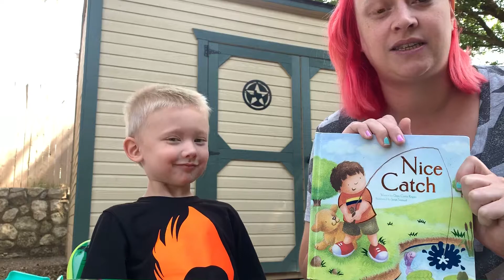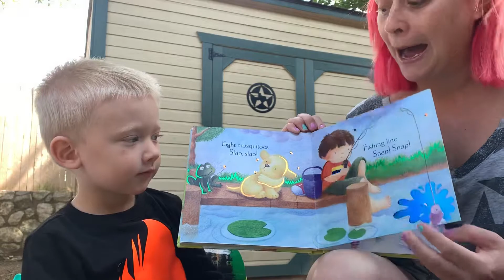Reading of Nice Catch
Counting and rhyming words